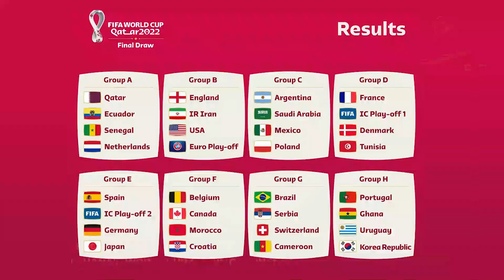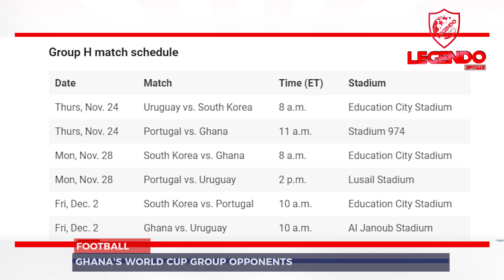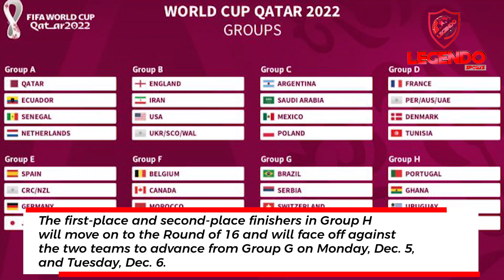GHANA TO START 2022 WORLD CUP COMPAIGN WITH PORTUGAL, KOREA REPUBLIC & URUGUAY IN GROUP H